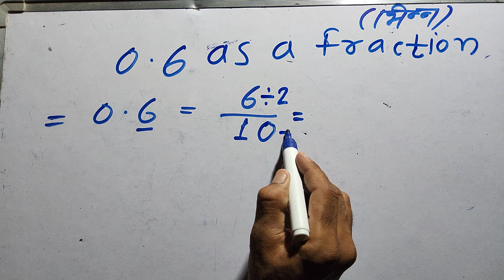0.6 as a Fraction (simplified form) | Hindi